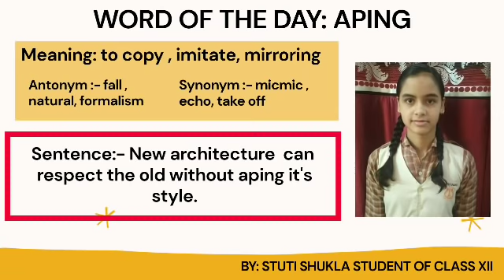Morning Assembly In School | Prayer Prarthna Anchoring Kaise Kare | 16 October 2020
Morning Assembly in School |  Prayer Prarthna Anchoring in School
Morning Assembly Prayer Prarthna in School
Online School Morning Assembly Prayer Birthday celebration Pledge Child"s Development

Significance of morning assemblies for a child’s development
Morning assembly is an integral part of the school’s schedule. Almost all the schools conduct morning assemblies which include prayers, information of latest happenings, inspiring thoughts, speech, national anthem, etc. A good school is always particular about their morning assembly schedule.  All the activities carried out in morning assembly by the school staff and students have a great influence in every point of life. The positive effects of attending school assemblies can be felt throughout life.
Thus, school assembly is a crucial part of school teachings.
At SVMS StVivekanandMillenniumSchool, HMT Township, Pinjore, we have a well-planned morning assembly. It is accompanied with Morning Prayer, National anthem, Birthday celebration, speech, news, the thought of the day, history of the day, acknowledgement of achievers and address by the school’s authorities. Every day, we inspire our students with life teachings that facilitate mental and spiritual development. We believe in value education which is an integral part of our curriculum. This makes us one of the top schools in our area. Thus, if you want to develop your child holistically, then send him to St Vivekanand Millennium School,

Some very useful video links

Some of the benefits of morning assemblies for students:
Develop a feeling of being united
Understanding the school in a better way
Learn valuable lessons
Confidence building
Rewarding achievers to encourage them to perform better
Understanding the ups and downs of schools and solving out the problems
Online morning school assembly best assembly
how to conduct morning assembly in school
Indian National Anthem "Jana Gana Mana" at Morning Assembly
Ik Onkaar Shabad Gurbaani Prayer
Swami Vivekananda
Wake Up! School Assembly Song and Dance from Songs For EVERY Assembly
Morning Assembly Pledge
PRAYER SONG
बहुत सुन्दर स्कूल प्रार्थना | Beautiful School Assembly
How to conduct assembly in school
School Morning Assembly Prayer in Hindi
How to conduct the morning assembly in school || school assembly ideas
How To Talk with Students In Morning Assembly, How to Speak in Morning Assembly in School
Vocabulary for Teachers for morning assembly || school assembly ideas|
School Assembly Ideas//school assembly topics
SvmsPinjoreOfficial best school in Kalka, Pinjore, HMT, Surajpur, Panchkula.
how to conduct morning assembly in school in Hindi
hosting the morning assembly how to conduct morning assembly in school in English
anchoring script for news in school assembly
school morning assembly presentation morning assembly presentation anchoring script for morning prayer
how to start anchoring the assembly
what are the effective ways to conduct a morning assembly in the school.
Ways to conduct the morning assembly

Copyright and 'fair use' disclaimer:- Copyright disclaimer under section 107 of the copyright act 1976 advanced made for ''fair use'' for purposes such as criticism, comment, news, reporting, teaching, scholarship and research.

SchoolAdmission Admission Sports PanchKosha
Best School in Kalka, Pinjore HMT Surajpur Panchkula